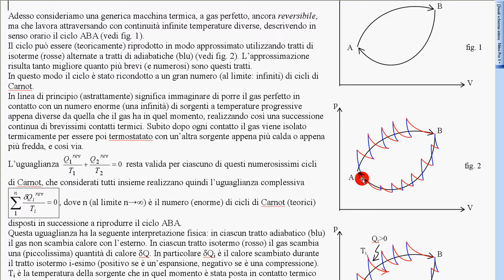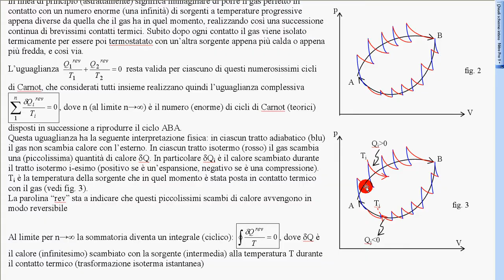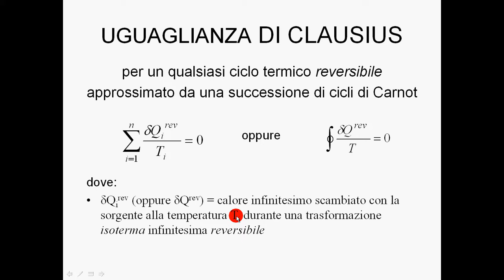uguaglianza Clausius per cicli reversibili